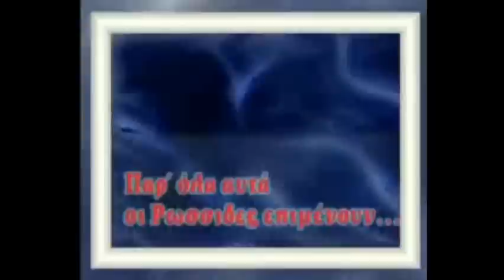sovarotis miden-tsoutsounopernova(markos seferlis)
apla dite to xaxacxaxaxa